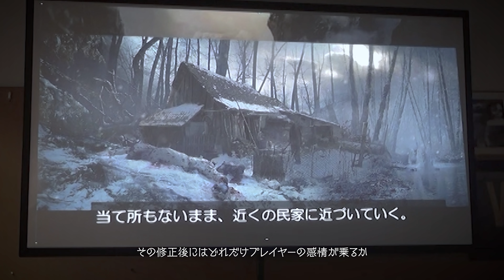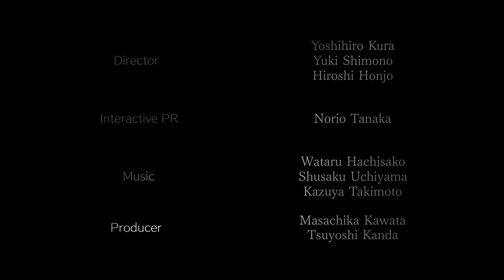『バイオハザード ヴィレッジ』メイキング映像3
バイオハザード　ヴィレッジ
■発売日：好評発売中
■対応ハード：PlayStation®5、Xbox Series X、PlayStation®4、Xbox One、Steam
■ジャンル：サバイバルホラー
■プレイ人数：1人

好評発売中の『バイオハザード　ヴィレッジ』。
本作が提示した“死に物狂いのサバイバルホラー”は数々のメディア、そして多くのゲームファンから高い評価を獲得している。しかし、その裏側では知られることが無い大きな“チャレンジ”があった。

完成が間近に迫ったタイミングで、ゲームソフトの社内評価を行う品質管理部から『バイオハザード　ヴィレッジ』開発現場に突きつけられた評価は非常に厳しいものだった。
開発チームが“死に物狂いのサバイバルホラー”を創り上げる為に土壇場で選択したチャレンジとは…？